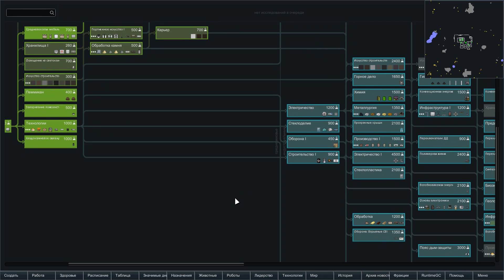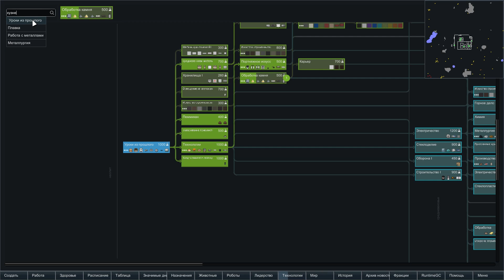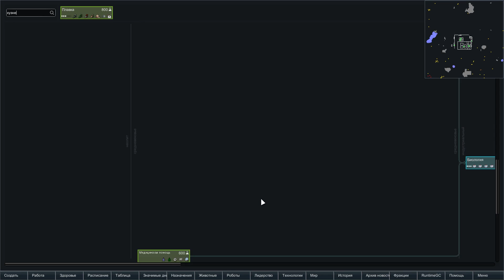Попуасы против Кирина /06/ RimWorld HSK b18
Третья серия сезона по RimWorld b18 со сборкой HSK. Продолжаем развиваться племенем на равнинах. В этой серии сбывается мечта идиота о холодильнике, к нам приходит Кирин, - вот только в арсенале одни луки...